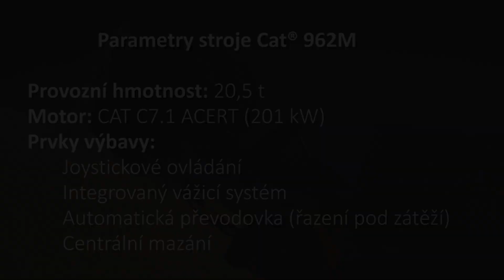Zeppelin CZ dodal stroj pro pomoc při zpracování dřeva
Stroje Caterpillar se nevyužívají pouze ve stavebnictví. Společnost Zeppelin CZ dodala nakladač Cat 962M do firmy zpracovávající dřevo. Jakou práci odvede stroj v náročném provozu? Jaké jsou jeho přednosti? Odpovědi a další informace najdete ve videu.